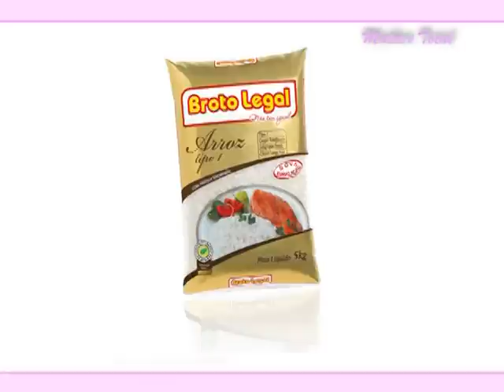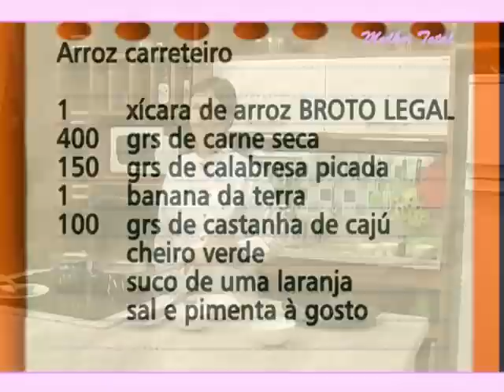Programa Mulher Total - Culinária Enxuto 10.01.2011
Arroz Carreteiro com laranja, banana frita e castanha de cajú. Uma delícia